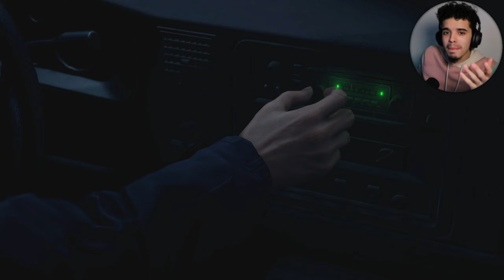IM GONNA SAVE THE PRESIDENTS DAUGHTER [Resident Evil 4 HARDCORE #01]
🌼Me and Leon have to save some nerds in this dead ass forest and i dont wanna go cause its dark :(